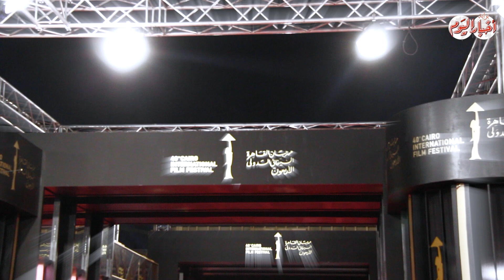أخبار اليوم | رفضت التصوير فوقعت على الريد كاربت.. من هى